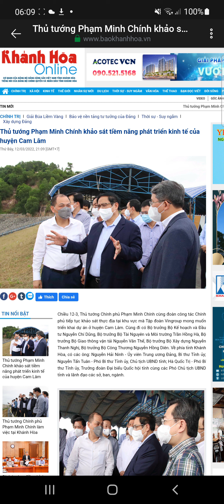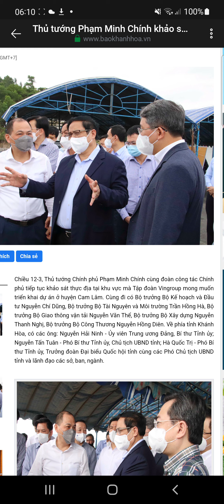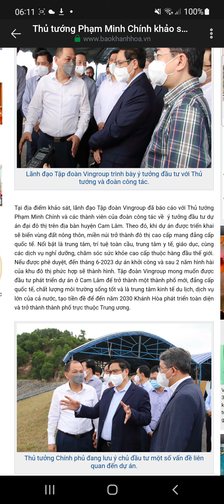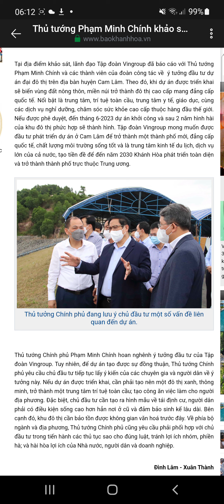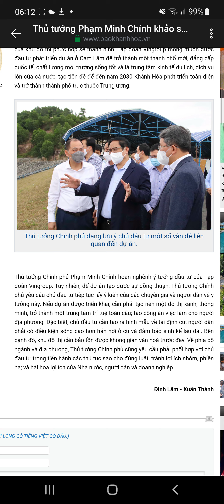THỦ TƯỚNG CHÍNH PHỦ PHẠM MINH CHÍNH KHẢO SÁT HUYỆN CAM LÂM, GẶP GỠ TẬP ĐOÀN VIN GROUP |HOANGGIANG TV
THỦ TƯỚNG CHÍNH PHỦ PHẠM MINH CHÍNH KHẢO SÁT TIỀM NĂNG PHÁT TRIỂN KINH TẾ HUYỆN CAM LÂM, GẶP GỠ TẬP ĐOÀN VINGROUP | HOANGGIANG TV